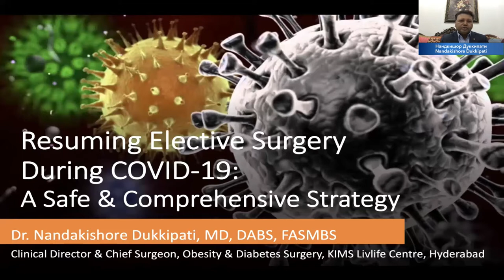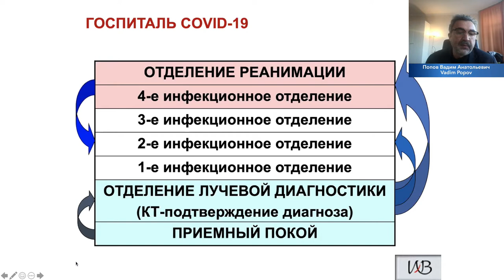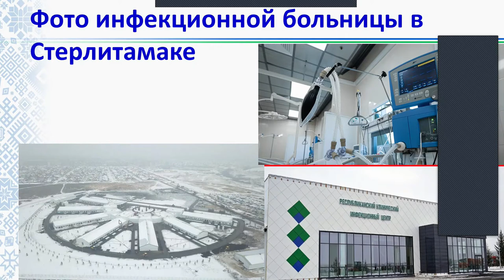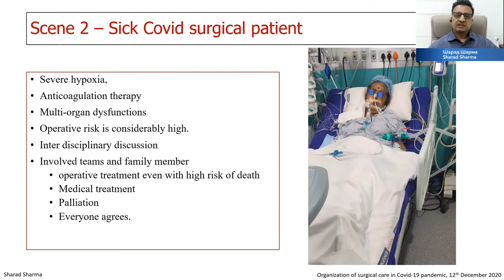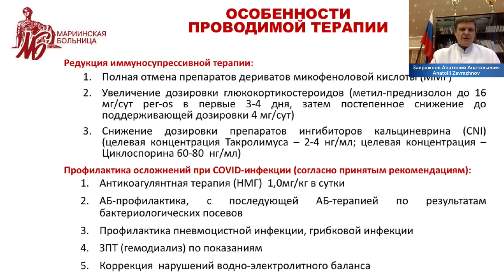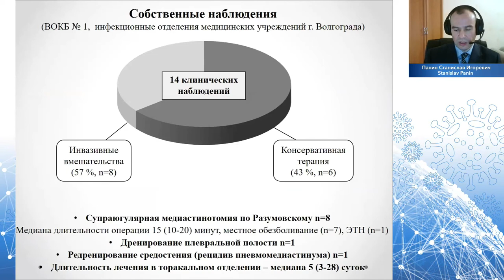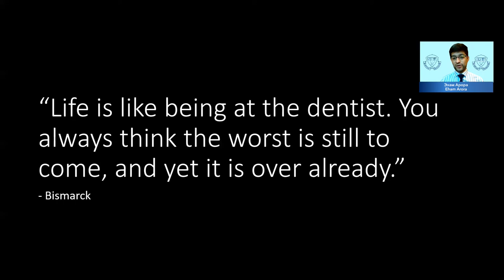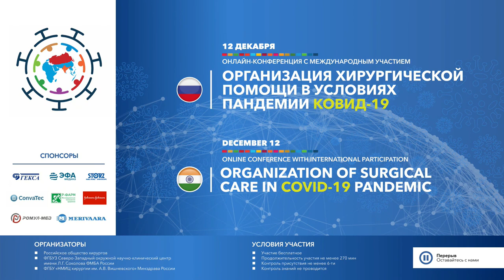Organization of surgical care in COVID-19 pandemic 12.12.2020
Full video of the conference "Organization of surgical care in COVID-19 pandemic"

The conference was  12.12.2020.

Organizing committee of the conference:
Tariverdiev Mikhail Leonidovich
Akhmetov Azat Danisovich
Mitsinskaya Alexandra Igorevna
Mitsinsky Mikhail Alekseevich

Happy viewing!